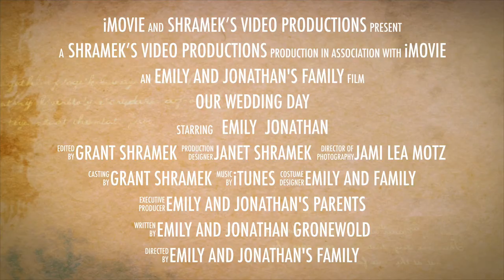Emily & Jonathan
Wedding day video trailer